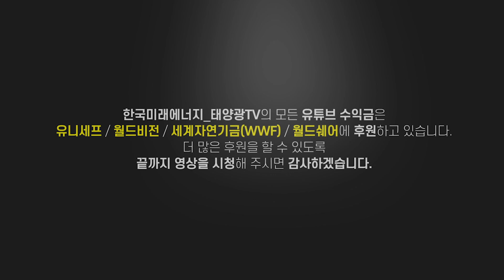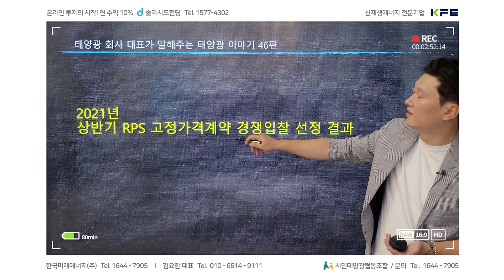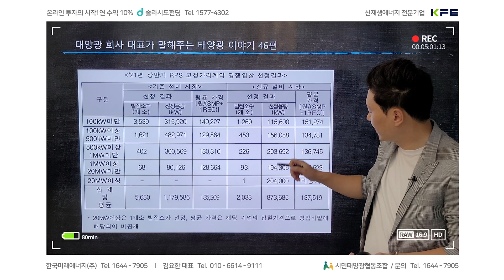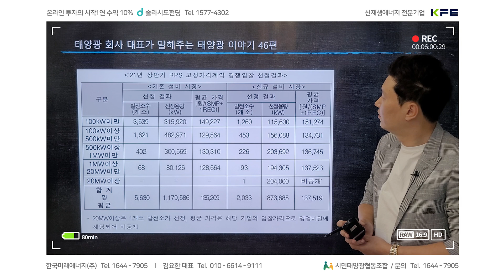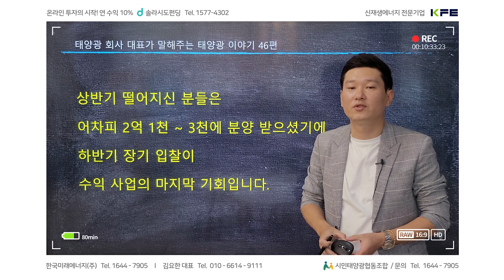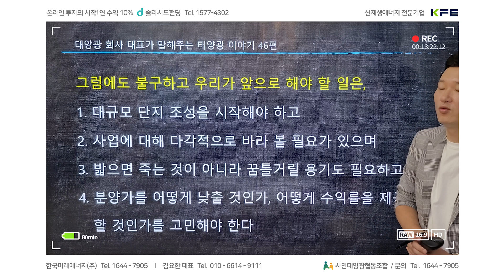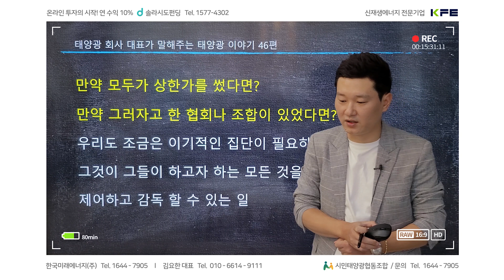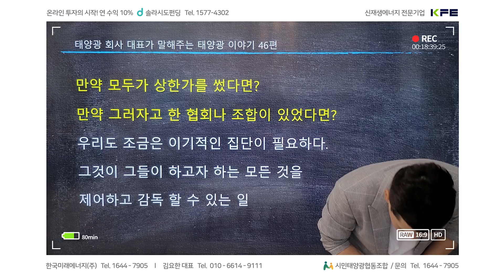[태양광 CEO의 이야기] EP.46 21년 상반기 RPS 경쟁입찰 선정 결과는?! "입찰금액, 결국 예상대로 정확히 맞았습니다."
안녕하세요!
신재생에너지 전문기업
한국미래에너지의 태양광 TV입니다.

오늘은 태양광TV의 새로운 컨텐츠인
'태양광 회사 대표가 말해주는 태양광 이야기' 입니다

컨텐츠의 마흔 여섯번째 시간은,
'21년 상반기 RPS 경쟁입찰 선정 결과' 라는 주제로 진행하였습니다.

2021년 태양광에 대한 핫한 정보들과 지식을 태양광 전문기업
한국미래에너지의 김요한 대표가 직접! 전달해 드립니다.

저희 태양광 TV는 앞으로도 신재생에너지에 대한 내용을 바탕으로
다양한 콘텐츠를 제작할 예정이오니 많은 성원과 관심 부탁드립니다.

감사합니다.

※ 문의사항
대전광역시 서구 정림서로 203-10, 미래빌딩 2층 한국미래에너지

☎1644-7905